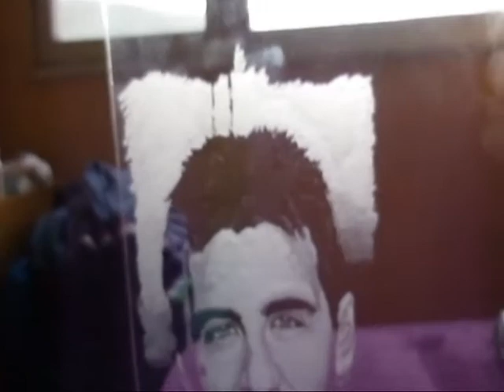Sully Erna - Serenity Engraved video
Sully Erna - Serenity Engraved video Съли Ерна портрет гравиран на съкло